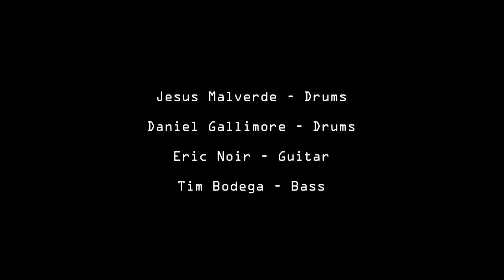Glaswald - Der Film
Die seltenste Band der Welt im Porträt...